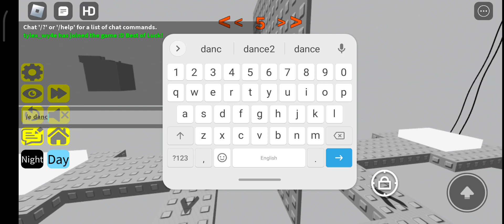Can You Do This Dance Clip Roblox Shorts###